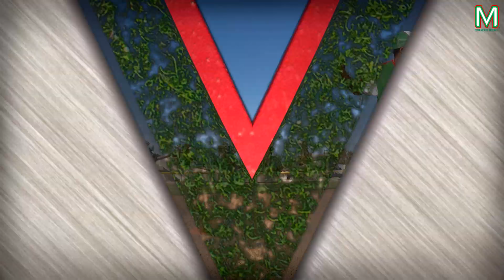Ejercicio para jugadores de cuadro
Los instructores Óscar Luján y Luis Tovar, junto al ex ligamayorista Alfredo "Fello" Amézaga, nos muestran unos ejercicios para jugadores de cuadro. Mira y comparte 👇